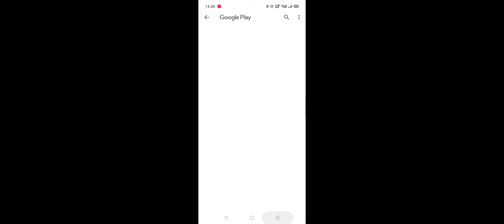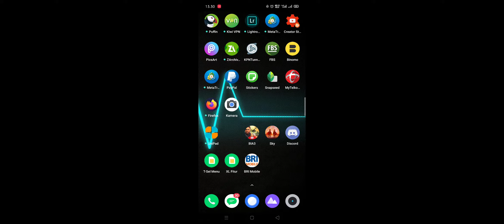Story Of Giant Spirit || Sky : Children Of The Light #4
Size : 188mb (Belum FUll Size )

From the award-winning creators behind Journey (2013 Game of The Year) and the highly-acclaimed Flower, comes a ground-breaking social adventure that is set to warm your hearts.

In the kingdom of Sky, you can...
- Soar and explore 7 dreamlike realms to uncover the mystery
- Encounter and socialize with like-minded players from around the world
- Feel free to express yourself with a delightful selection of character customizations
- Team up with others to adventure into darker realms, save spirits and uncover ancient treasures
- Share gifts of light to show appreciation and grow friendships
- Enjoy a unique musical experience and create harmonies together
- Join an ever-expanding world with new upcoming attractions, including seasonal events and expansion of realms